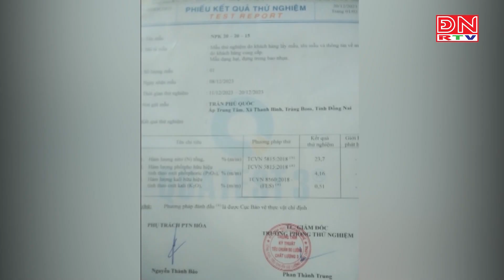Người dân trồng chuối ở Trảng Bom “cầu cứu” vì mua phải phân bón nghi giả